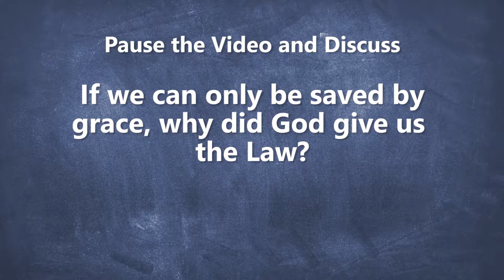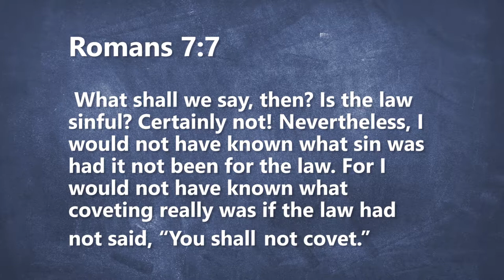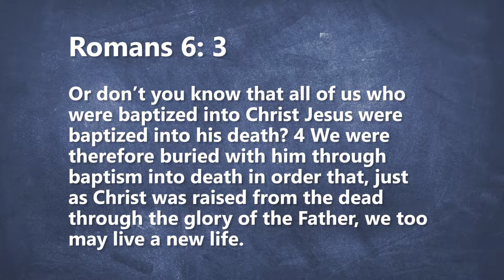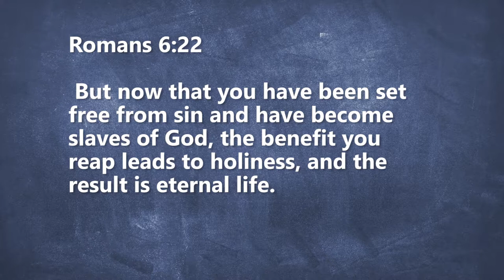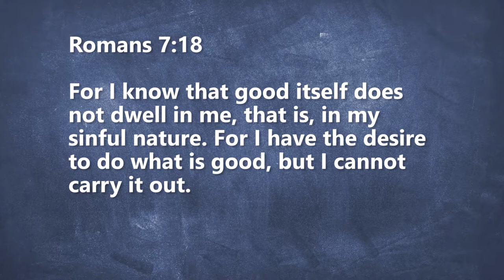Christianity 201 - Week 2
Weekly Bible study through Romans

Beaverton, Oregon